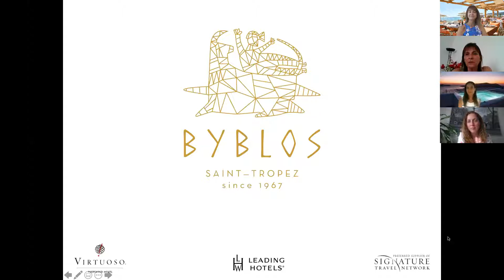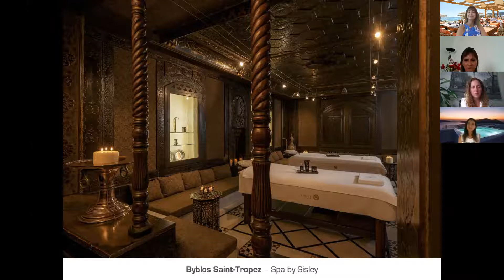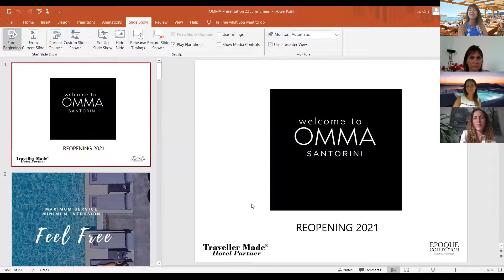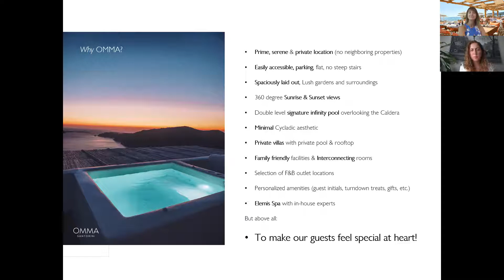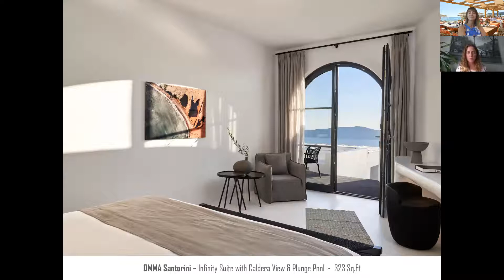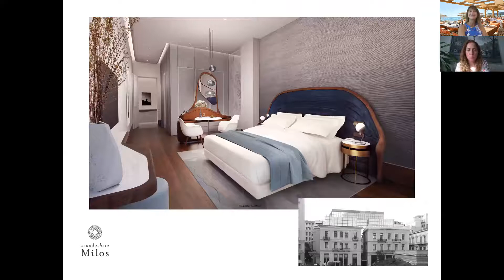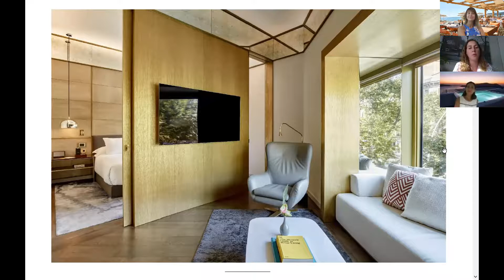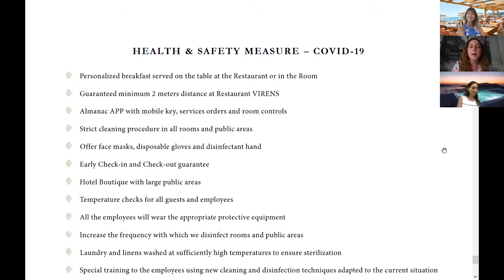August 6 - European gathering